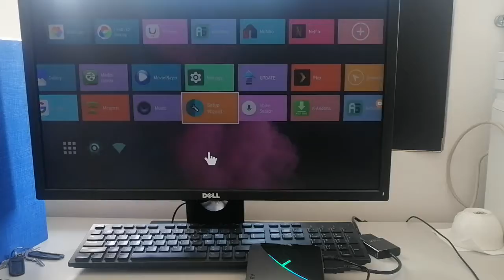A95X F3 ល្បឿនបែកផ្សែង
ធ្វើអោយ​ទូរទស្សន៍ធម្មតា​ទៅជា​ ទូរទស្សន៍​ឌីជីថល​ឆ្លាតវៃ​
-ទស្សនា​ប៉ុស្តិ៍​ទូរទស្សន៍​ជាតិ​និង​អន្តរជាតិ​ជុំវិញ​ពិភពលោក ជាង7000ប៉ុស្តិ៍​​,​
-ទស្សនាភាពយន្​ជាតិ​និង​អន្តរត រាប់មុឺនរឿង
-មានYouTube,Netflix,Facebook,TikTok, មានApp Store ​អាចតម្លើងកម្មវិធី​ផ្សេង​ជា​ច្រើន​ទៀត​
-អាចភ្ជាប់​Bluetooth​ speakers ច្រៀង​កំសាន្ត​
-អាចភ្ជាប់​speakers ច្រៀង​កំសាន្ត​
-អាច​ភ្ជាប់​ជាមួយ​ទូរទស្សន៍​,Monitors Projectors គ្រប់សេរី,
-រូបភាពច្បាស់កម្រិត 4K-8K 60fps HDR
Spe: A95X F3
-CPU S905X3 64-bit quad-core ARM® Cortex™ A55
-GPU ARM G31™ MP2 GPU processor OpenGL ES 3.2 Vulkan 1.0 and OpenCL 2.0
-DDRIII 4GB Flash eMMC 32GB
-WIFI 2.4/5.8G dual-band 2T2R BT 4.2
-HD: 8K@ 24fps, 4K @75fps, UHD, HDR+
-Support 60 RGB Light
-1*RJ45 Ethernet Interface
-1 * USB 3.0 ; 1*USB 2.0
-1*AV OUT
-1*OPTICAL Digital Audio output
-1*TF CARD Support 64GB
-Andriod 9.0